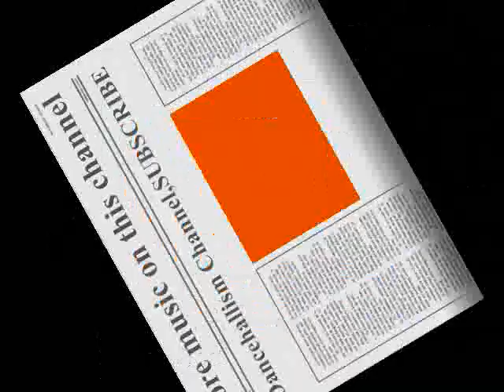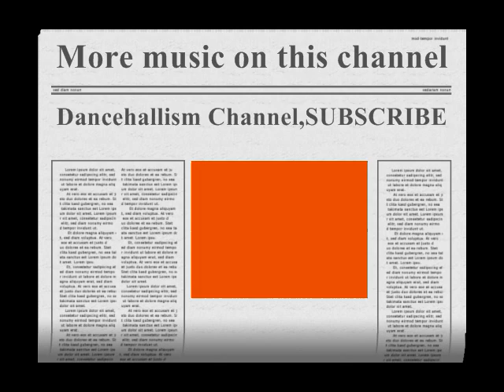Hopeton Linda-I,m So Proud (Breaking Up Riddim)HQ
NOTE. NO COPYRIGHT INFRINGEMENT INTENDED.ALL COPYRIGHT, CONTENT AND RIGHTS ARE ALL OWNED BY HOPETON LINDAAND ANYONE ELSE WHO WAS ASSOCIATED WITH THE MAKING OF THIS SONG!!!I DO NOT OWN ANY RIGHT